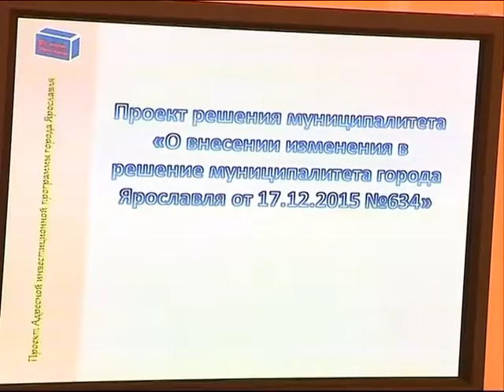Новые руководители департаментов мэрии заслушали изменения в главный финансовый документ